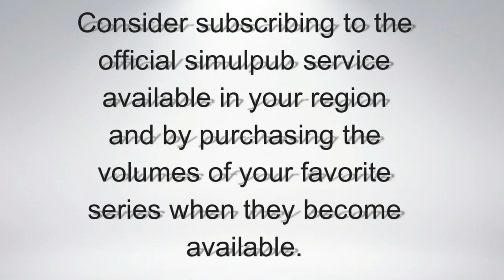Basilisk: Ouka Ninpouchou Episode 17 Preview